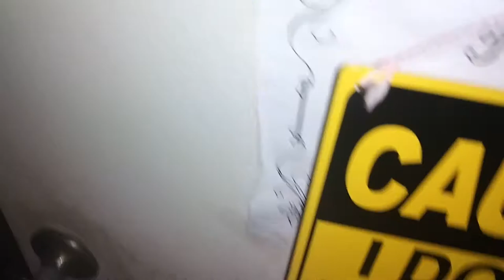Bro-Cove Championship Punishment Episode 3: Crushed Pepper Oil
Kept forgetting to have Frenchie do the Bro-Cove Championship Punishment, so I deiced to send Matt to record this one quick

YouTube.Com Privacy

Play Again